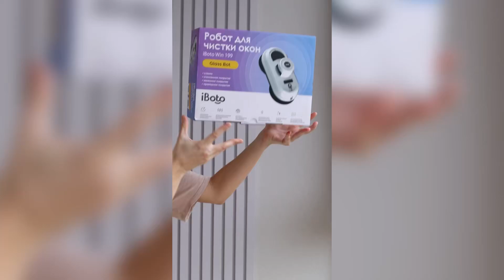Робот-мойщик iBoto Win 199